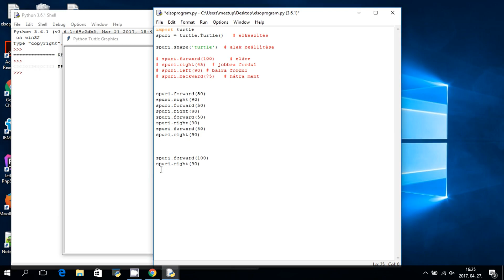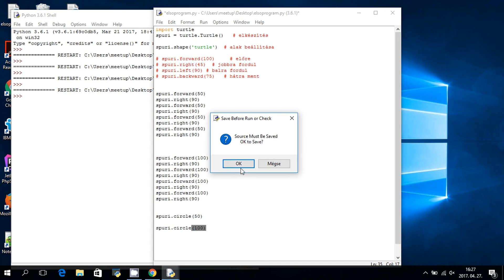Programozni tanulunk - 3. rész